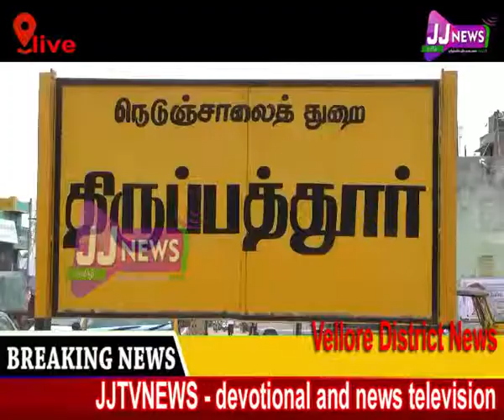Vellore#District News#JJTVNEWS devotional and news television 8